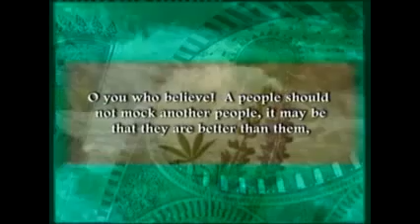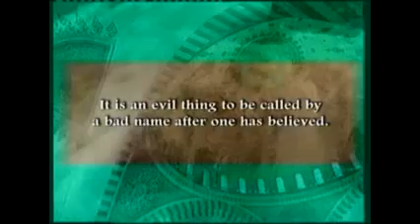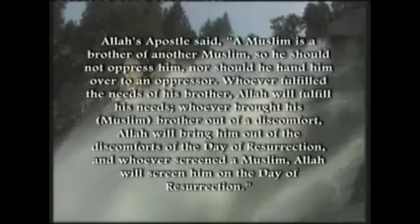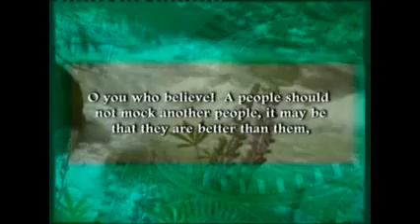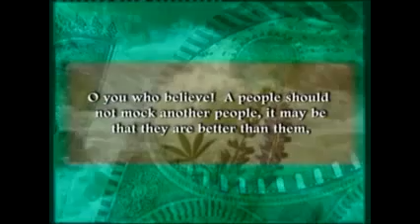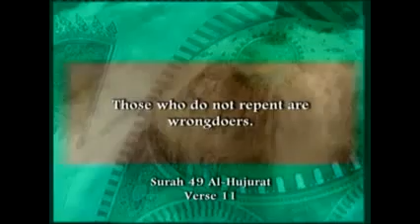The Enemy Within ~ Sheikh Khalid Yasin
History in Islam has shown that when the true teachings of Islam are implemented within the Muslims and the Muslims are strongly united, they can never be defeated. However the only time Muslims.

The situation in Syria and other Muslim countries under attack is critical. Videos and pictures are circulating on YouTube and Facebook. There is no doubt that Jihad is of the most virtues.